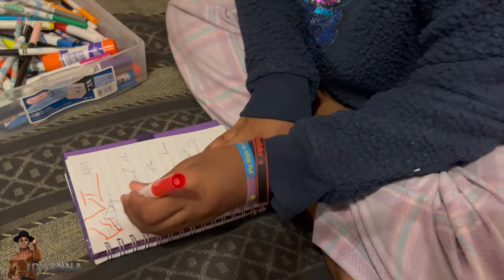Boy's Half Sister HATES Him | What Happens Is Shocking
Under no circumstances should you be jealous of anyone...especially your sibling. We gotta learn to live life happily and be content with who/what God has blessed us with. Having an absent parent is no fun and is hurtful, but acting out doing bad things is NEVER the best way to cope! Watch this new film and learn a thing or two about jealous behavior, and how to cope with an absent parent.

TikTok ➜ @jovonnanicolee

Boy Is SETUP By His JEALOUS Sister